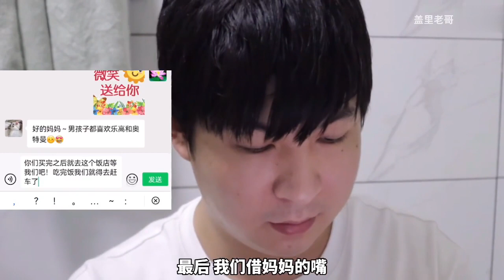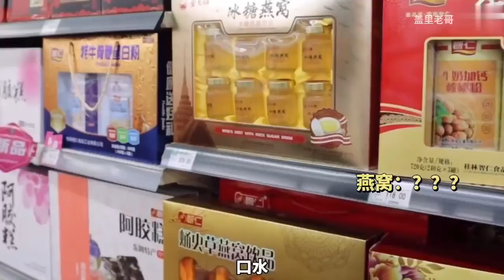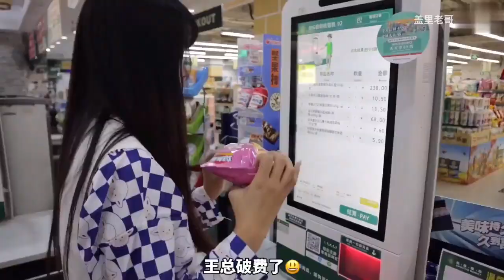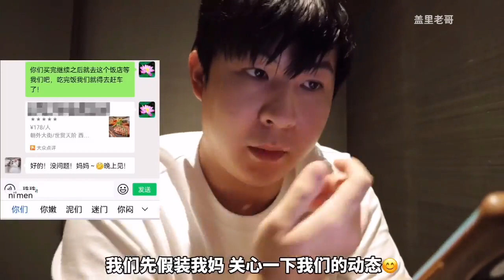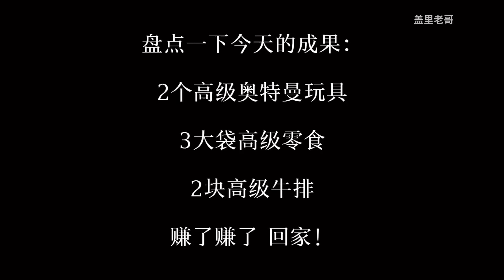整蛊！我来假冒婆婆命令女友，女友反应太逗了！【盖里老哥】